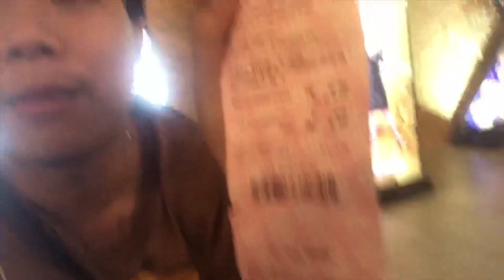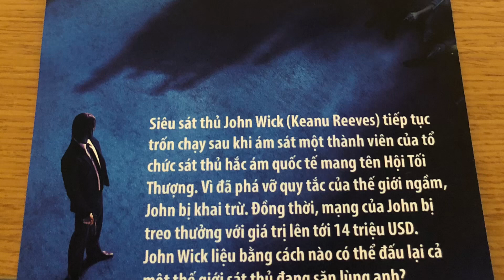John Wick 3 xem ngay hôm đầu vừa ra và cảm nhận, ủng hộ thần tượng Keanu Reeves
Phim chiếu rạp John Wick 3 xem ngay hôm đầu vừa ra và cảm nhận, ủng hộ thần tượng Keanu Reeves